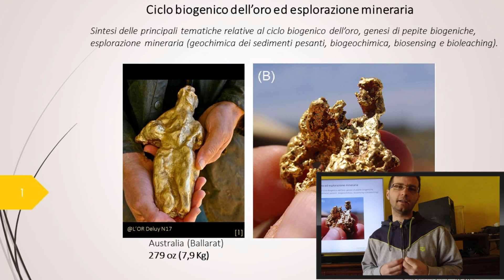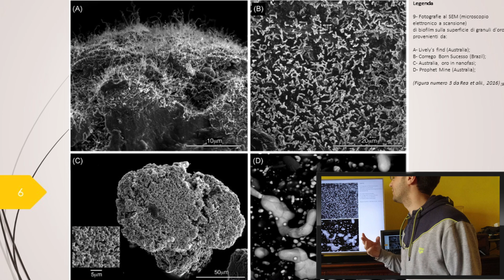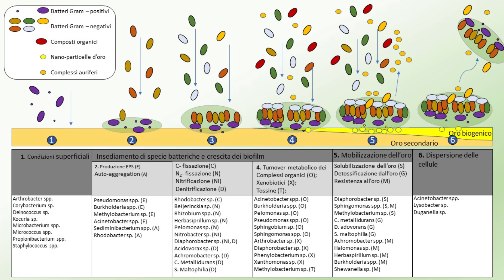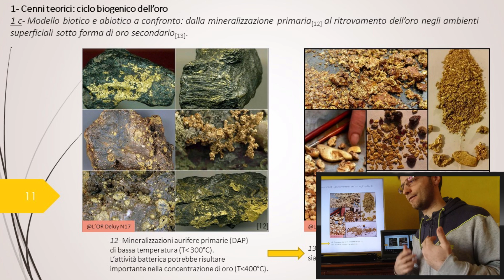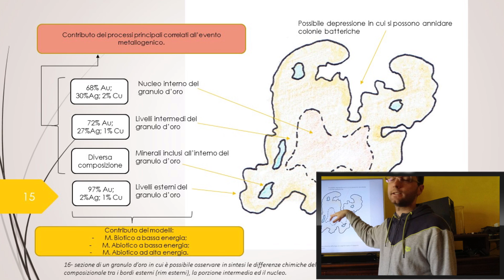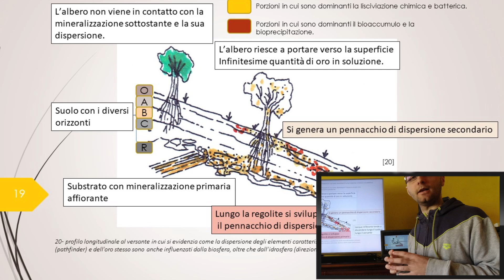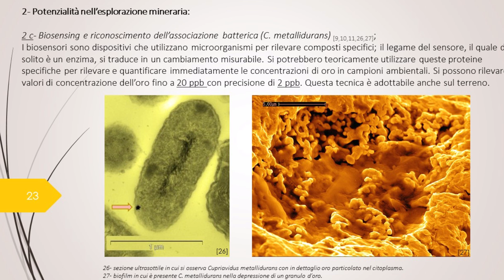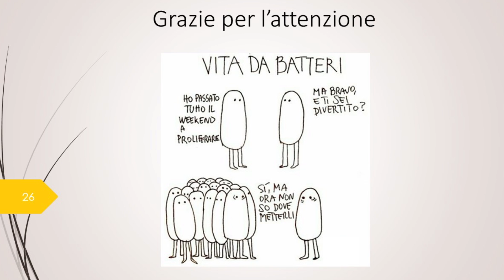I BATTERI FORMANO LE PEPITE D'ORO?! Spiegata la presenza delle PEPITE GIGANTI IN AUSTRALIA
Lo sapevate che i BATTERI potrebbero formare le PEPITE D'ORO? Ebbene si! I batteri sono stati scoperti essere dei promotori talvolta della formazione di grandi pepite d'oro come in Australia per esempio. Le pepite d'oro trovate in Italia finora potrebbero aver avuto qualcosa a che fare con questi processi? Quali sono i batteri coinvolti nei processi? Dove è possibile trovare i terreni più ricchi di pepite d'oro? Queste ed altre domande verranno discusse in questa videolezione! Buona visione.

0:00:00 — I batteri possono formare le pepite d'oro!
0:01:00 — L'oro è veramente inalterabile? Forse NO
0:02:00 — Parliamo delle colonie batteriche
0:03:30 — I biofilm e i batteri sessili
0:04:27 — La superficie dei granuli d'oro è ricca di batteri? SI
0:05:35 — Il ciclo biogenico dell'oro in Natura
0:07:20 — Poche pagliuzze d'oro = tante pepite d'oro nel terreno
0:09:14 — C'è oro batterico in Italia?
0:10:45 — Il modello biotico ed abiotico a confronto
0:12:00 — Gli alberi d'oro: il ruolo della vegetazione
0:14:57 — Cenni di prospezione fluviale dei sedimenti pesanti
0:15:35 — La prospezione geochimica dei suoli mineralizzati
0:16:31 — Usare i Batteri per cercare l'oro: BIOsensing e BIOprocessing
0:17:40 — Riassunto della conferenza sull'oro batterico

Lo sapevate che i BATTERI potrebbero formare le PEPITE D'ORO?

Le caratteristiche dell'oro batterico:

Rea Maria Angelica, Zammit Carla M. & Reith Frank – Bacterial biofilms on gold grains – Implication for geomicrobial transformations of gold. (2016). FEMS Microbiology Ecology, 92, 2016, fiw082.

Melchiorre Erick B., Orwin Paul M., Reith F., Rea D. Maria Angelica, Yahn J & Allison R. – Biological and geochemical dvelpment of placer gold deposits at Rich Hill, Arizona USA (2018). Minerals 2018, 8, 56; doi:10-3390/min8020056; /minerals.

Reith F., Lengke M., Falconer D., Craw D., Southam G. – The geomicrobiology of gold (2007). The ISME Journal (2007) 1, 567-584 @ 2007 International Society fro Microbial Ecology.